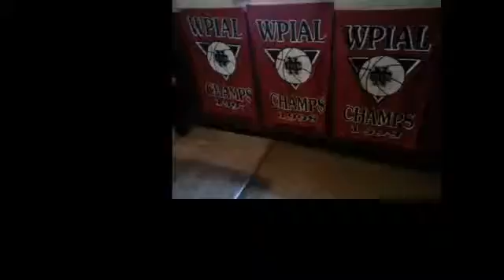NCTV45’S NEWSWATCH CEDARS SPORTS CORNER SATURDAY MAY 25 2019